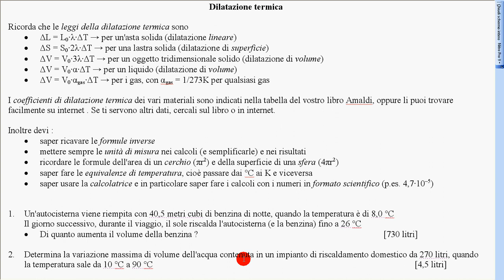dilataz termica esercizio 2